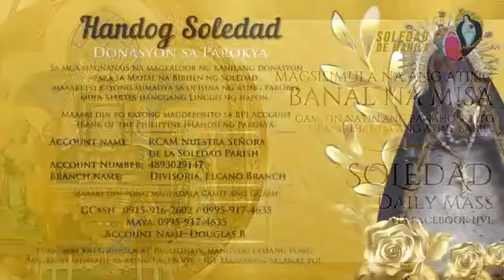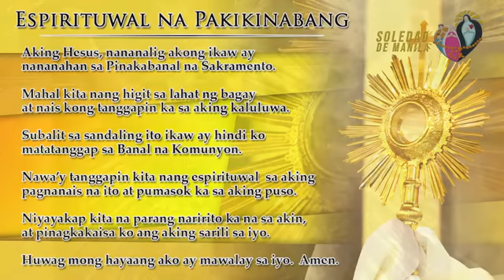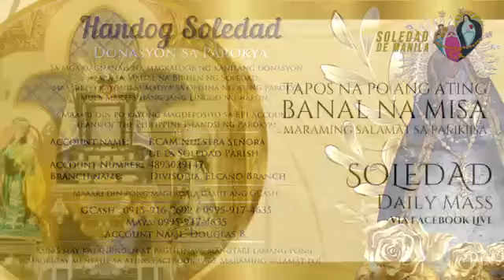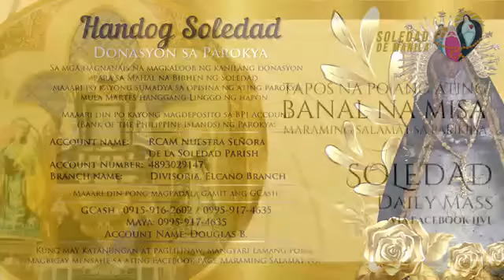Banal na Misa, Sabado, Jan 7 2023